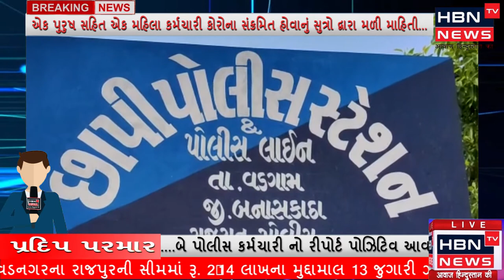વડગામના છાપી પોલીસ સ્ટેશનમાં બે પોલીસ કર્મચારી કોરોના પોઝિટિવ....